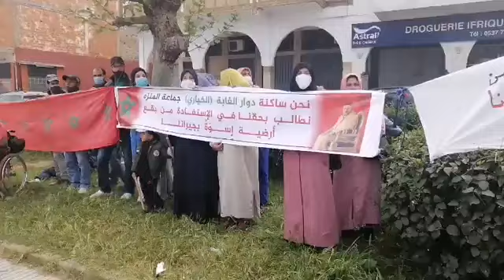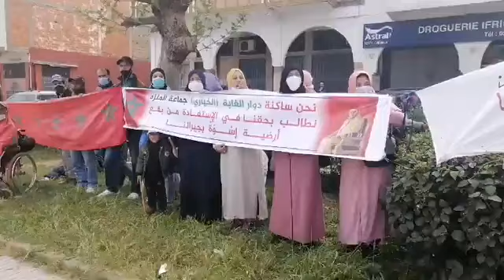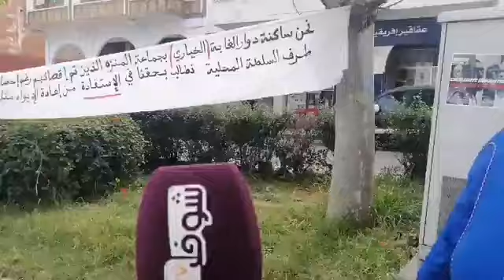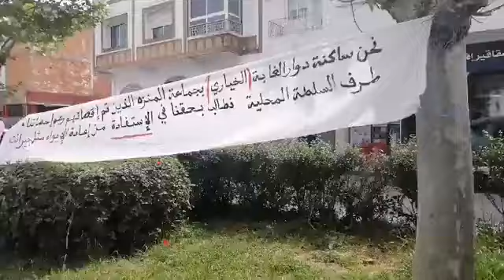المقصيون من الإستفادة فدوار الغابة يحتجون أمام العمالة ويطالبون بالإنصاف..شوفو شنو واقع فهاد اللحظات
مباشرة من تمارة... المقصيون من الإستفادة فدوار الغابة يحتجون أمام العمالة ويطالبون بالإنصاف.. شوفو شنو واقع فهاد اللحظات